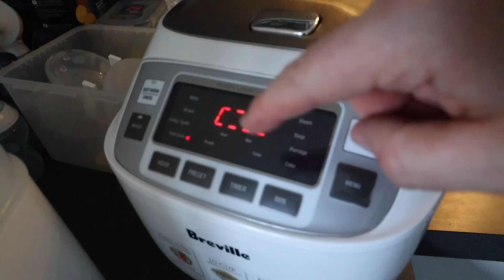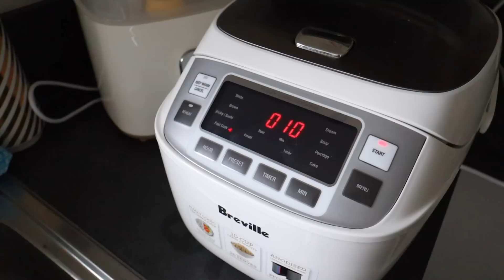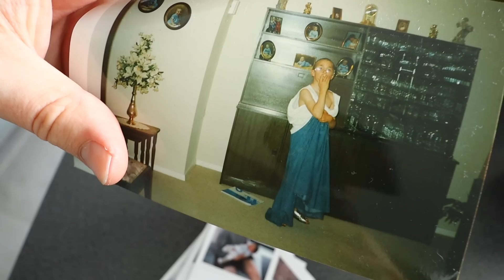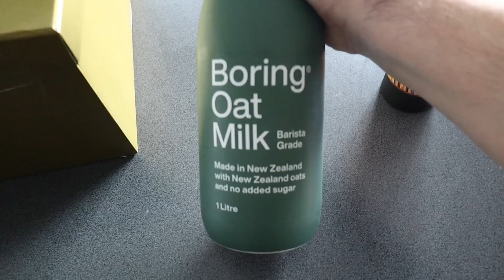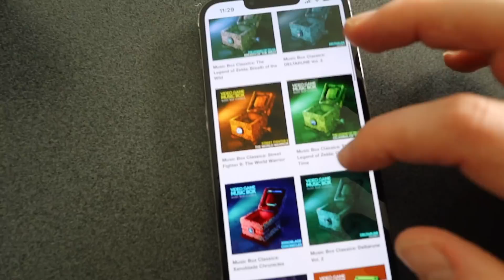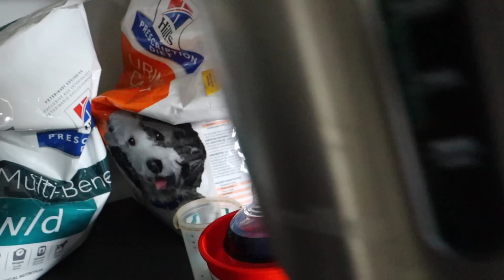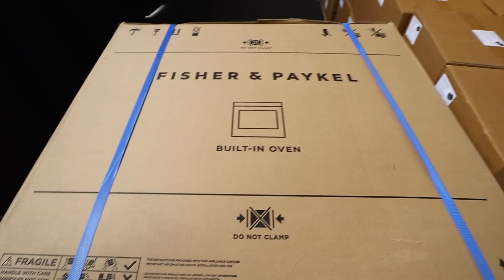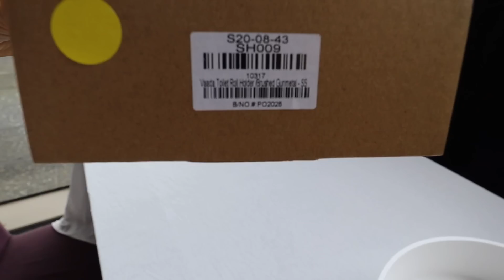fixtures & baby p 🛁 Vlog 704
Some Hamish vlogging, baby porter and what we bought for our new build in terms of taps, sinks, shower accessories etc! What do you think?

(we received a PR discount to purchase everything so 'AD')

📫 P.O.BOX ADDRESS 📫
Shannon Harris
Palmerston North
NEW ZEALAND